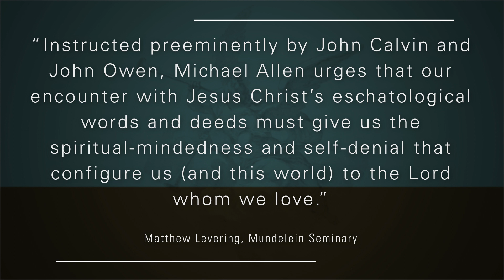Michael Allen: A Quick Summary of GROUNDED IN HEAVEN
GROUNDED IN HEAVEN: RECENTERING CHRISTIAN HOPE AND LIFE ON GOD by Michael Allen

Eschatology and ethics are joined at the hip, says Michael Allen, and both need theocentric reorientation. In Grounded in Heaven Allen retrieves the traditional concept of the beatific vision and seeks to bring Christ back into the heart of our theology and our lives on earth.

Responding to the earthly-mindedness of much recent theology, Allen places his focus on God and the heavenly future while also appreciating ways in which the Reformed tradition provides a unique angle on broadly catholic concerns. Reaching back to classical ethics as well as its reformation by Calvin and other Reformed theologians, Grounded in Heaven offers a distinctly Protestant account of the ascetical calling to be heavenly-minded and to deny one’s self.

VIDEO CREDITS
Interviewer: Matthew Miller